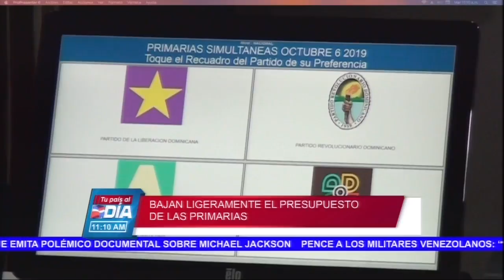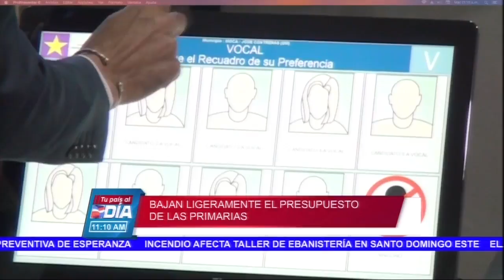JCE y partidos se reúnen con sector empresarial - Tu País al Día por Super Canal 33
El pleno de la Junta Central Electoral y los partidos que participarán en la en las primarias se reunieron hoy con el sector empresarial, apropósito de que se  busca el financiamiento del certamen.

Al culminar el encuentro, el presidente de la JCE Julio César Castaños Guzmán, indicó que las partes están analizando la propuesta  del Partido Revolucionario Moderno (PRM), que busca reducir las mesas de votación así como también personal actuante en las primarias abiertas.